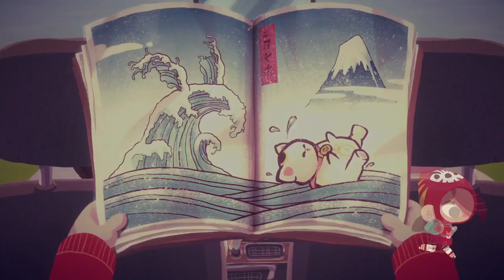Mineko's Night Market gameplay 2023 CZ/EN